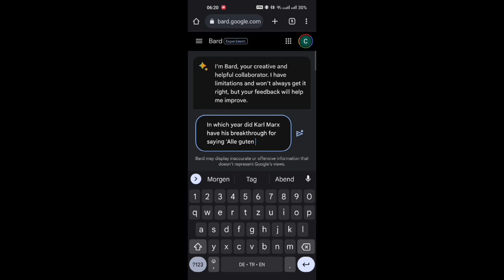Karl Marx bei FELLNER! LIVE im Interview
Ein Gespenst geht um in Europa. Achtung.

***Dieses Video wurde etwa drei😆 Wochen vor der Wahlpanne hochgeladen. 'Drei' bezieht sich selbstverständlich auf Karl Marx sein historisch belegtes üppiges Gehalt***